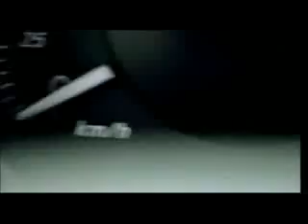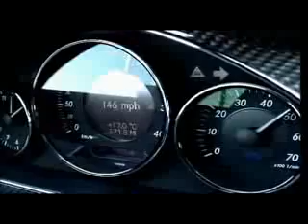Fifth Gear Brabus Rocket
Jason tests the 730 bhp, 227 mph super saloon designed and built by the crazy people at Brabus... Enjoy..!